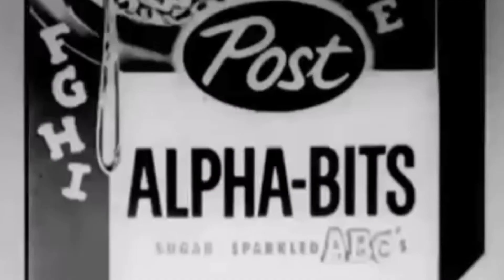Mighty ABC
Obscuring advertisement